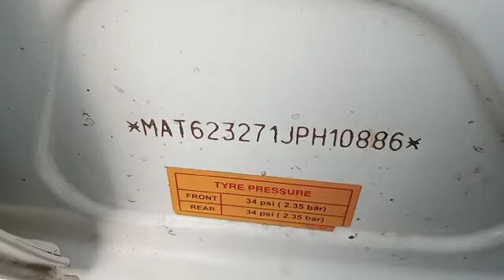2018 Tata Zest XE Pune